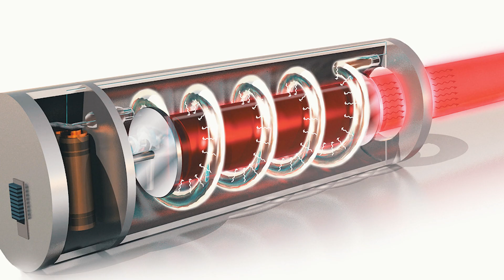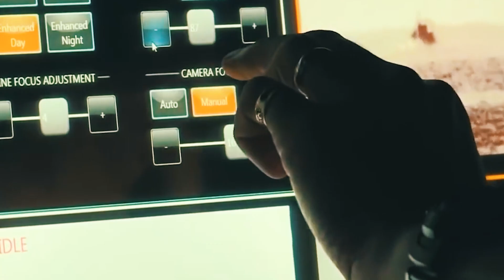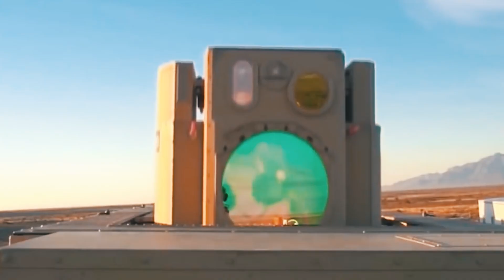Finally: Next Generation LASER WEAPONS Are Coming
The first prototypes of laser weapons did not appear today or even yesterday, they began to be developed literally with the creation of the first lasers, that is, back in the 60s of the XX century. But only now will American scientists and designers be able to put laser weapons into practice. According to Vice Admiral Thomas Moore, who oversees the Navy's programs for building underwater and surface systems, the use of laser weapons on American warships will become widespread in the next 10 or 15 years. Initially, laser installations on ships will be used exclusively for defense.